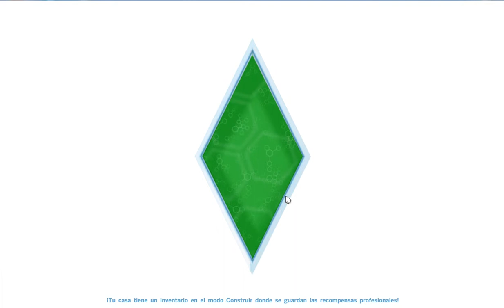CREANDO LA FAMILIA HOWARD! #1 | Los Sims 4| TheCamejameja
Hola a todos chavales! Aqui os traigo una nueva caja de descripción xD
                                    LINKS

También estoy por Google Plus +! - TheCamejameja

NUEVO VIDEO TODOS LOS MIÉRCOLES Y VIERNES A LAS 16:00!! :)

GRACIAS! :D